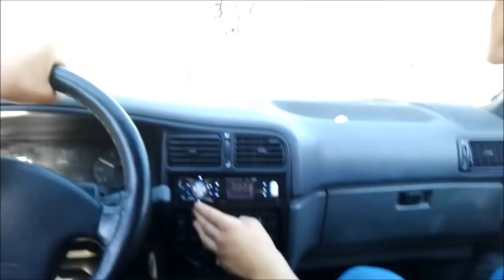Araba Kaçırma #1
ARABAMIZ RENAULT 19 EUROPA
VİDEO KURBAN BAYRAMININ 3.GÜNÜ ÇEKİLMİŞTİR (3 EYLÜL 2017)